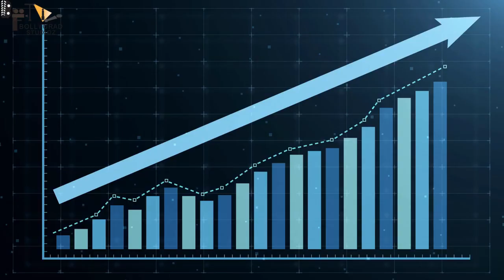Judwaa 3 | 41 Interesting Facts | Tiger shroff | Salman khan | Sara ali khan | Sajid Nadiadwala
Producer Sajid is now working on the third film in the series, Judwaa 3, and fans are curious about who will play the lead role.

Recent News : Will Varun Dhawan or Salman Khan play the lead in Judwaa 3? Here’s what producer Sajid Nadiadwala has to say

Key Questions-
0:00 Intro
0:27  Judwaa3 mein machi khalbali?
0:29 Film ka budget hua out of control?

After the first two instalments have seen success, it’s thought Sajid Nadiadwala is looking for the third part of the ‘Judwaa’ franchise. It will, however, not see Salman Khan or Varun Dhawan in lead roles.

As Sajid Nadiadwala has, reportedly, begun working on Judwaa 3, there are speculations if Salman Khan or Varun Dhawan will play the lead in the third installment of the franchise.

Remember Salman Khan’s 1997 blockbuster Judwaa? The movie has been among the top entertaining movies of all times and every 90s kid had it on their list of favourite films. The movie became the talk of the town after director David Dhawan made its remake in 2017 with Varun Dhawan stepping into Salman’s shoes to play the lead. Just like the original movie, Judwaa 2 was also a hit at the box office. Given the stupendous success of the franchise, there are reports that the makers are planning for the third installment of the franchise.

In fact, according to a report published in Filmfare, producer Sajid Nadiadwala has begun working on Judwaa 3. Undoubtedly, there have been speculations about who will play the lead in the third installment. While there were rumours that Varun or Salman might return to the franchise as the main lead, Nadiadwala has rubbished the reports and mentioned that he will be roping a different actor for Judwaa 3. Talking about the same, the producer told a leading daily, “Neither, every time it will be a new actor.”

Meanwhile, Sajid Nadiadwala is looking forward to some interesting releases this year. To begin with, he has bankrolled Tiger Shroff and Shraddha Kapoor starrer Baaghi 3 which has been helmed by Ahmed Khan and will be hitting the silver screen on March 6 this year. On the other hand, Nadiadwala will also be co-producing Ranveer Singh’s much talked about sports drama ’83 with Deepika Padukone, Kabir Khan and Madhu Mantena Verma.

E - Dhroov Sharma
W - Masumi
A - Masumi
gd-raghav

Thumbnail title: सलमान बने डाकू?